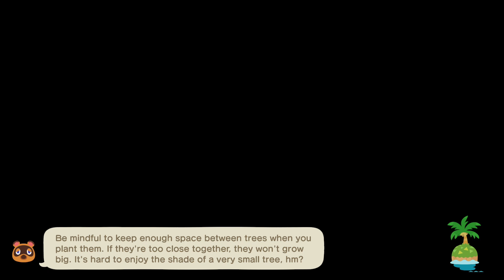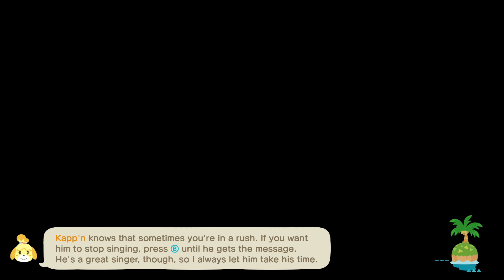Animal Crossing New Horizon #20 ฉลองลูกค้าครบ 10 ราย